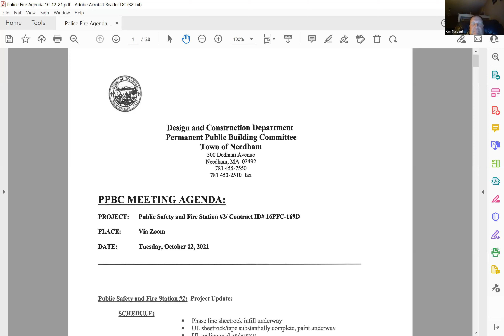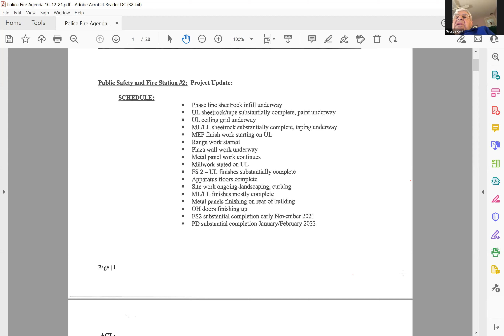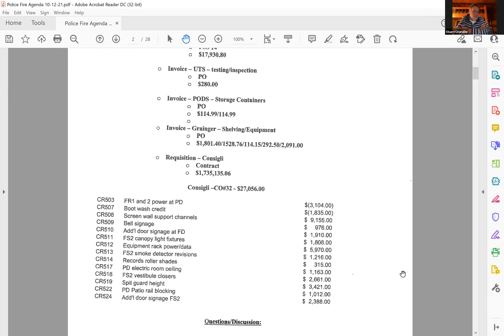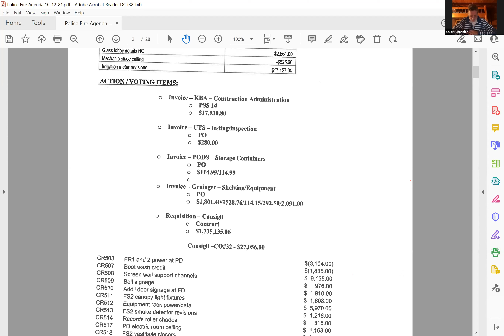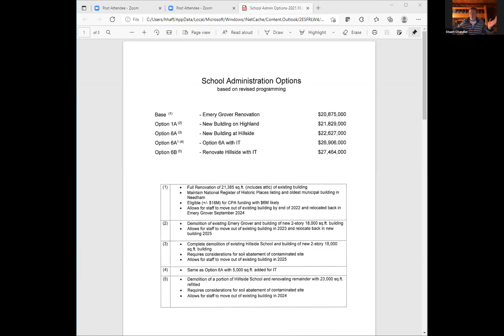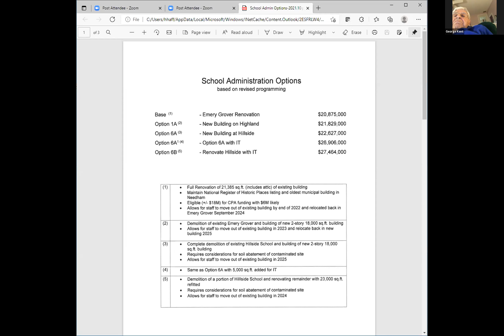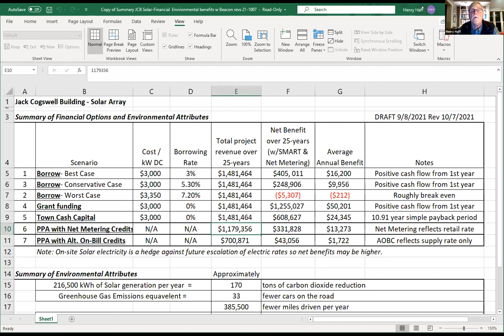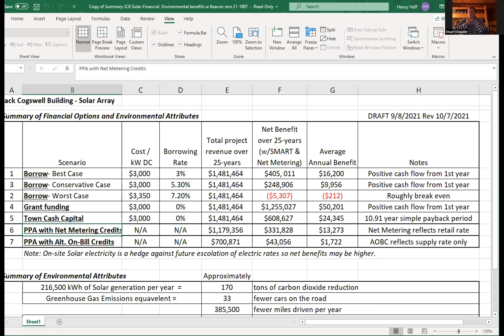Permanent Public Building Committee 10/12/2021